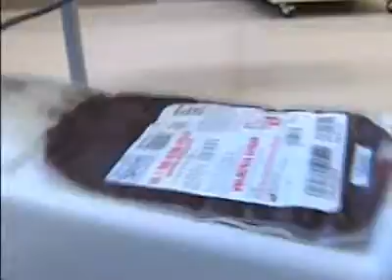SNN: Blood donations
H-T Webgroup from Sarasota:
With hurricane season well underway Florida blood centers need your help with donations.